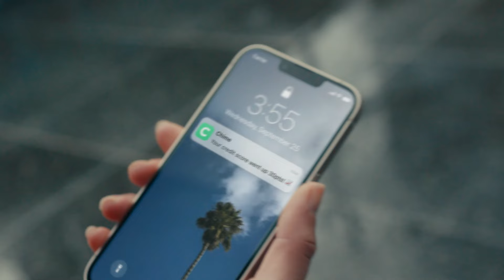Luka Doncic (25 points) Highlights vs. Atlanta Hawks | 4/4/24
Luka Doncic (25 points) Highlights vs. Atlanta Hawks